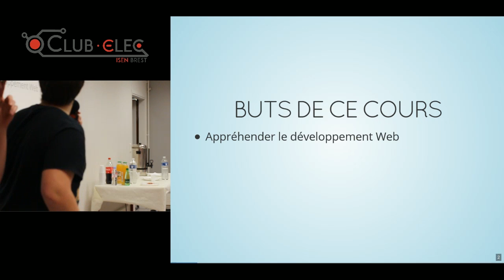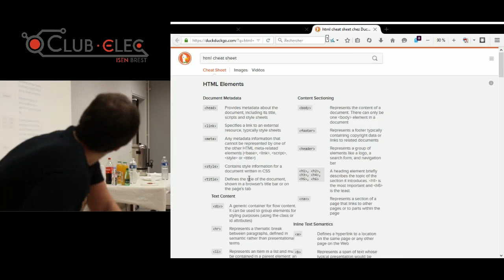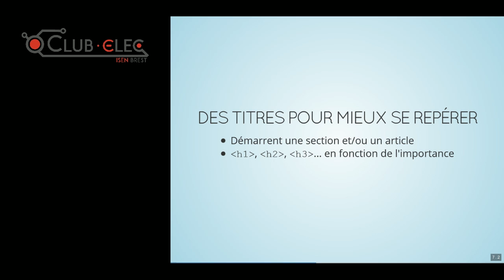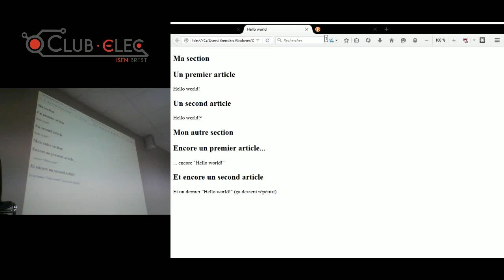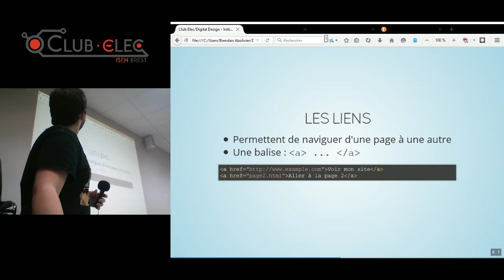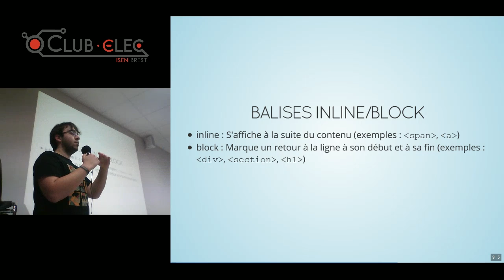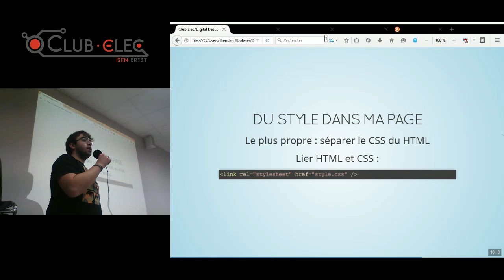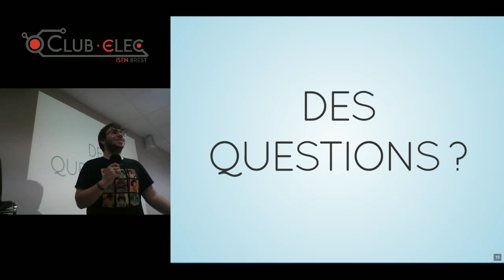[Cours] Initiation au développement Web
Nous avons rencontré quelques soucis avec le micro (entrée réglée en mode automatique), d'où certains saturations de temps à autres. Nous essayerons de rectifier ça à l'avenir !

Ce cours est ponctué d'exercices, vous êtes libres de les faire chez vous ou de vous rendre à la fin de chaque exercice pour ne visionner que le cours.
Exercice 1 (HTML) : 14:57 - 28:50
Exercice 2 (HTML) : 32:58 - 49:50
Exercice 3 (HTML) : 57:47 - 1:03:10
Exercice 4 (CSS) : 1:25:40 - 1:31:10

Cours écrit par Brendan Abolivier et Konstantin Sidorenko et présenté par Brendan Abolivier, disponible sous license MIT.

Merci à Moviezen pour le prêt de matériel. Merci également à Pierre Zemb pour l'aide sur place pour aiguiller les étudiants présents. Enfin, merci aux étudiants ayant pris le temps de venir se cultiver et de s'ouvrir à ce monde merveilleux qu'est le Web :-)